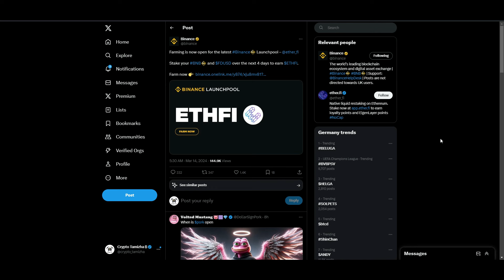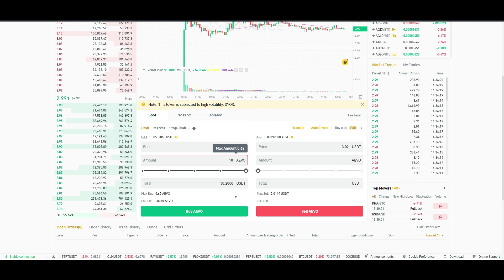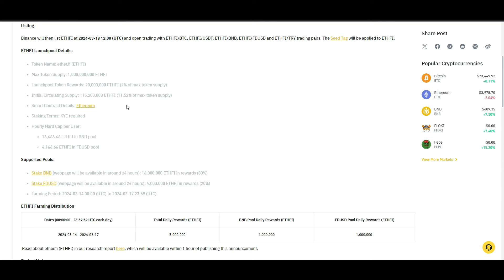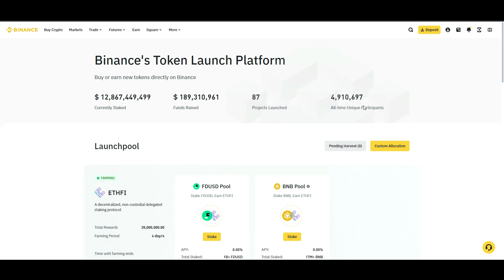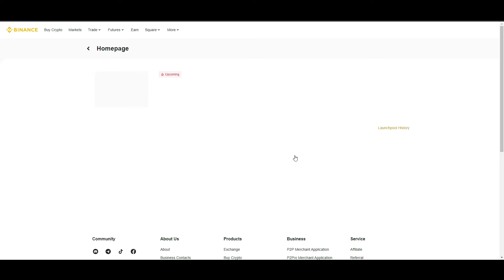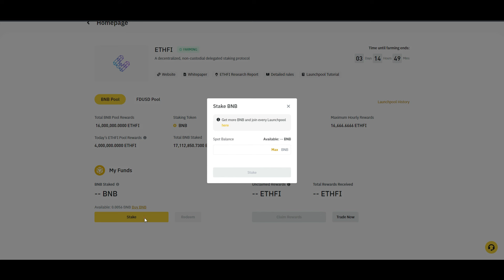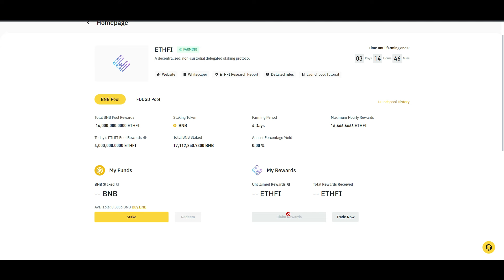Binance ETHER.FI Token - Get New 30X Token ( $ETHFI ) | Binance Launchpool How to Buy Before Launch